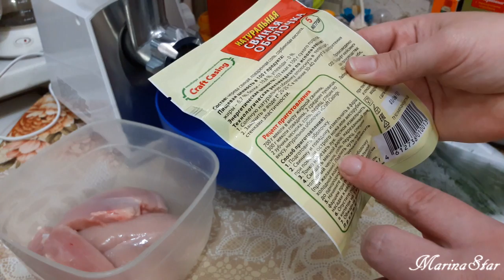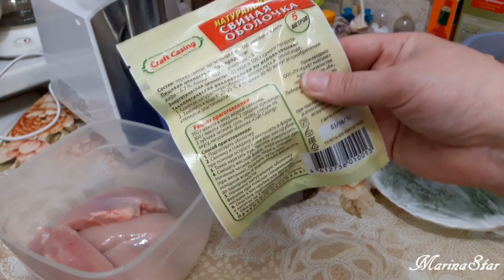ФАРШ НА ДОМАШНИЕ КОЛБАСКИ / ПОДГОТАВЛИВАЕМ НАТУРАЛЬНЫЕ СВИНЫЕ КИШКИ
В ЭТОМ ВИДЕО МЫ БУДЕМ КРУТИТЬ ФАРШ НА ДОМАШНИЕ КОЛБАСКИ...КОТОРЫЕ В СКОРОМ ВРЕМЕНИ БУДЕМ ДЕЛАТЬ СВОИМИ РУКАМИ...И ПОДГОТАВЛИВАТЬ НАТУРАЛЬНЫЕ СВИНЫЕ КИШКИ. ТАК ЧТО НЕ ПРОПУСТИТЕ СЛЕДУЮЩИЕ ВИДЕО...
↓↓↓↓↓↓↓↓↓↓↓↓↓↓↓ОЧЕНЬ РЕКОМЕНДУЮ↓↓↓↓↓↓↓↓↓↓
И ОЧЕНЬ СОВЕТУЮ ПОЛЕЗНЫЕ ВИДЕО С ЭТОГО КАНАЛА :
А ЕЩЕ ТАМ МНОГО МНОГО ЛЁГКИХ ВКУСНЫХ ПРОСТЫХ В ПРИГОТОВЛЕНИИ КУЛИНАРНЫХ РЕЦЕПТОВ
ВСЕМ ОГРОМНОЕ ОГРОМНОЕ СПАСИБО !

ВСЕМ ВСЕМ ОГРОМНОЕ СПАСИБО !!!
НЕ ЗАБЫВАЙТЕ ПОДПИСЫВАТЬСЯ НА МОЙ КАНАЛ ...
И ОСТАВЛЯТЬ СВОИ КОММЕНТАРИИ ...